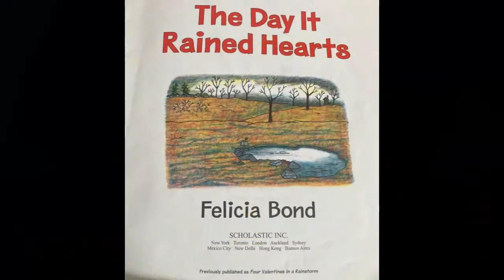KIDS BOOK READ ALOUD ~ The Day it Rained Hearts ~ Read Along ~ Valentine's Day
Hearts are raining down from the sky!  What will Cornelia Augusta do with all the hearts that she catches?

📚BOOK LINK:
THE DAY IT RAINED HEARTS
by Felicia Bond  (Author, Illustrator)

Please follow the link to purchase a  copy of this amazing book  for your child. There is nothing like holding your own book in your hands.  Your child will forever treasure it as he/she dives into a world of imagination.